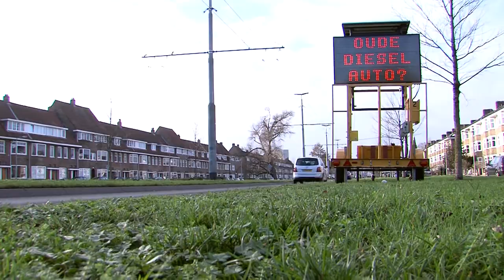Geen oude diesels in mileuzone Arnhem